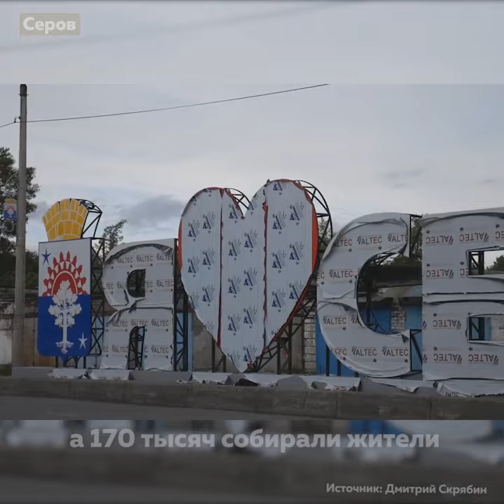Приоритеты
Россия в миниатюре. Власть имущие делают много красивых заявлений о любви к Родине, а на деле…ну тут вы сами в курсе

По всем вопросам обращайтесь в телеграм. Ник: @USER0MAN